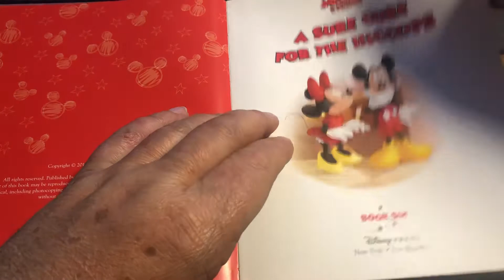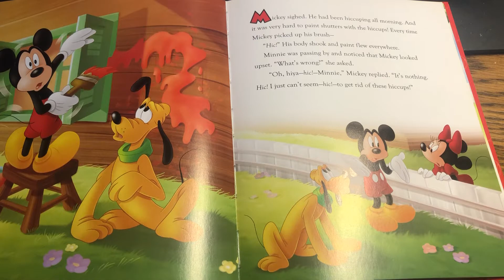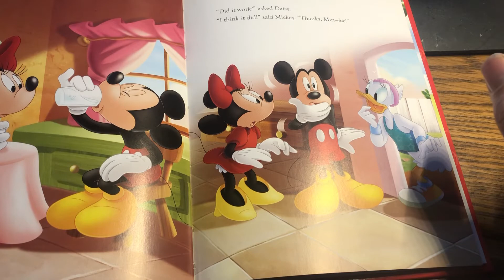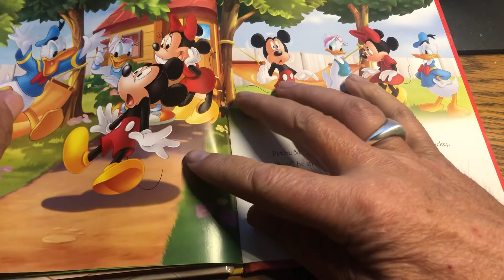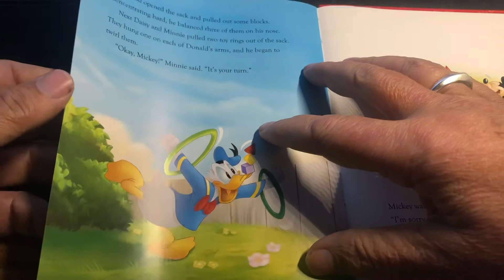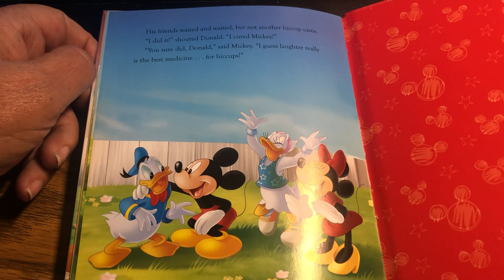Mickey and Friends A Sure Cure For The Hiccups